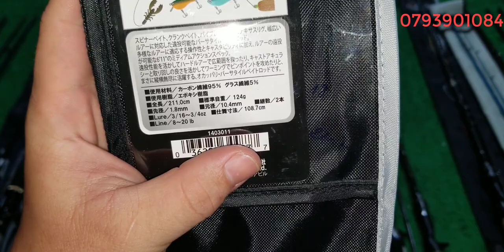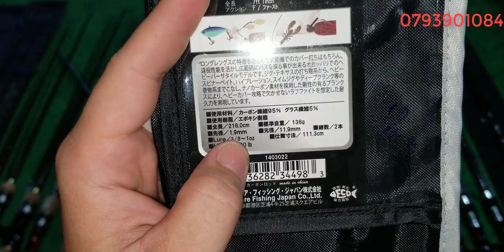Tập 215: Cân câu máy ngang chuyên lure lóc, bạo lực (10/02/2022)